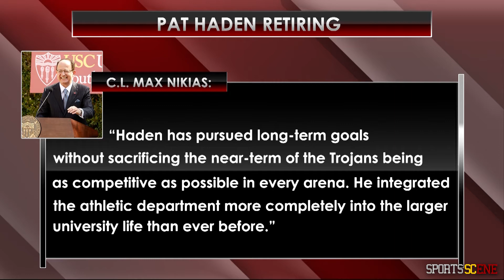Sports SCene: USC Basketball Beats UCLA, Volleyball's Rocky Season and More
The Super Bowl may be done and football season may be over, but that doesn’t mean the sports at USC stop. This week, we have a full serving of spring sports and hosts Jackson Safon and Josh Cohen are bringing it to you on a silver platter.

First up, we dive into USC basketball’s huge win over UCLA this past week. The Trojans swept the Bruins for the first time in years, and are riding a winning streak that they hope will continue with a trip to the Arizona desert this weekend.

To break down how the Trojans utilized their pace-and-space offense to dominate UCLA, Josh is joined by Max Goldwasser to give you a step-by-step guide to USC’s offensive strategy that’s been propelling their success.

Because we just could not get enough of USC’s basketball’s huge win over their crosstown rivals, we welcome back Connor McGlynn to the show who joins Jackson in bringing you the Top 4 plays of that game. Spoiler alert: There’s a Superman cape involved.

As, Jacqueline Baltz will tell you, social media was also abuzz before and after the game when swaths of students headed out to Galen Center for the blackout sellout that had everyone from football coaches to the USC president raving about the atmosphere and the team.

Basketball may be thriving, but volleyball is struggling. So, Jackson is joined by our resident volleyball expert Jodee Sullivan to assess the team’s performance thus far and analyze why exactly this team has gotten off to such a poor start. Can they bounce back?

In this week’s installment of Lighting the Torch, Alexa Palermo talks about USC men's swimming’s great weekend, women's golf latest tournament, men's tennis success and women's water polo's return to the pool.

The other big news that dropped during our intermittence was the announcement that athletic director Pat Haden would be stepping down from the position at the end of June. Jackson and Josh summarize Haden's five-year career with help from President Nikias' letter.

Finally, because we couldn’t be called a sports show without somehow talking about the Super Bowl, our hosts become critics and list what they did and didn’t like about this year’s big game